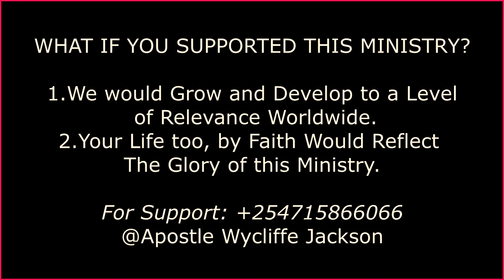YOUR ROLE IN THE PROCESS OF DIVINE FAVOUR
God would always expect us to play certain roles as we trust Him for miracles.